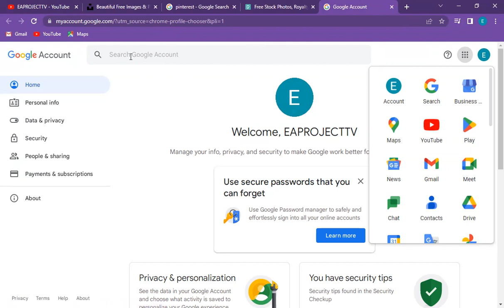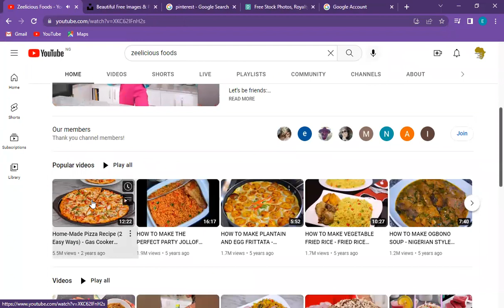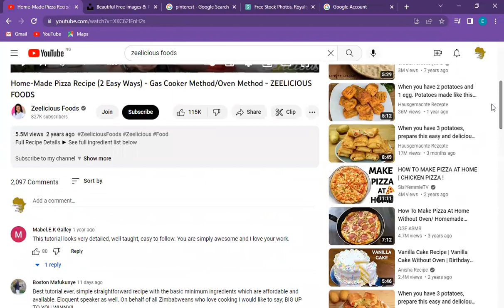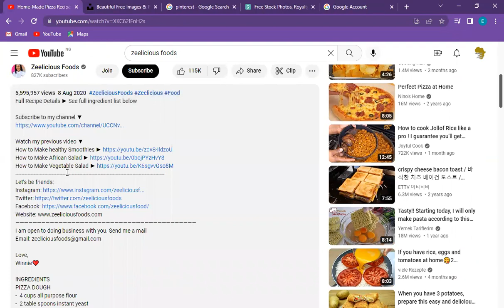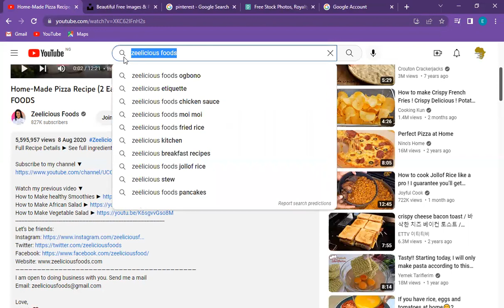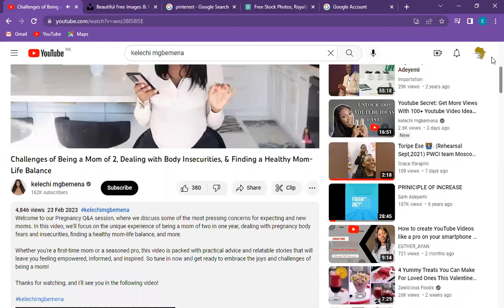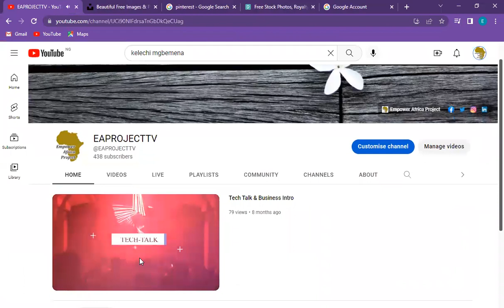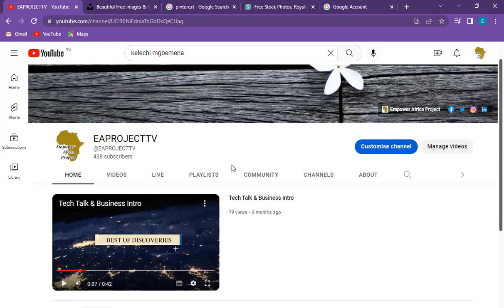Three Reasons Why We all need to have Active Channels and Different Ways to Make Money on YouTube.